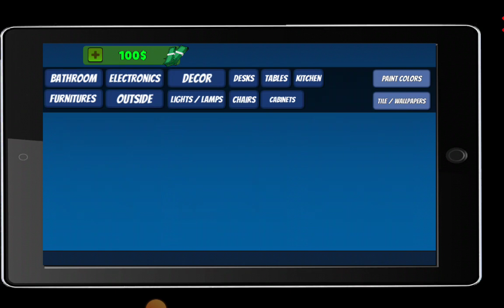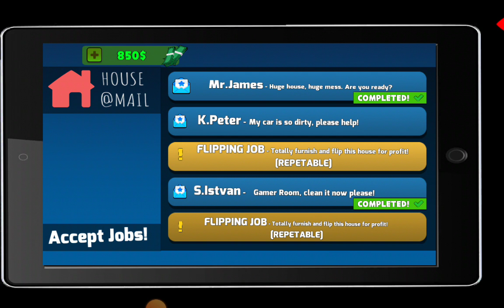2and part game ka